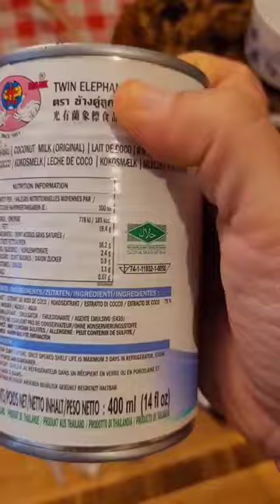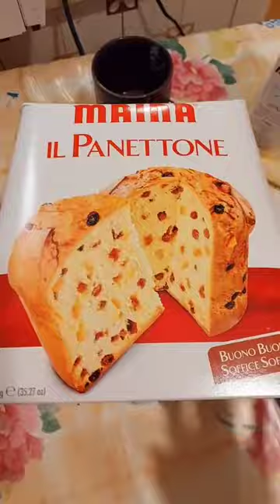chissà cosa c'è in questo video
0:00 Volevate una ricetta con l'avocado, ecco una ricetta con l'avocado
0:58 Riso con asparagi e uova in camicia
1:58 Riso al cocco e curry
3:45 Risotto al radicchio non amaro
5:10 Voglia di riso e di cioccolata calda
6:05 Riso lessato alle 4 e mezzo del mattino perché non sapevo cosa fare
7:06 Risotto al panettone